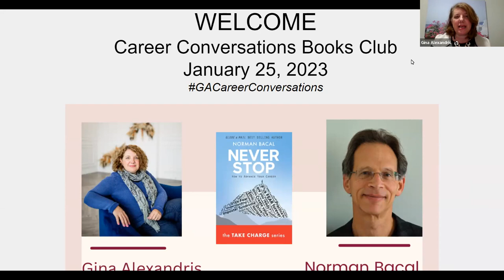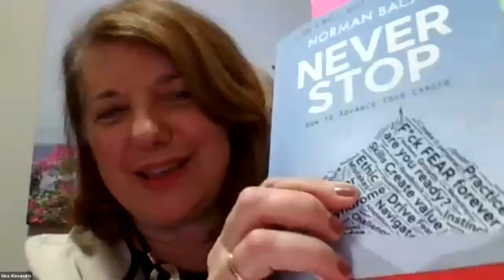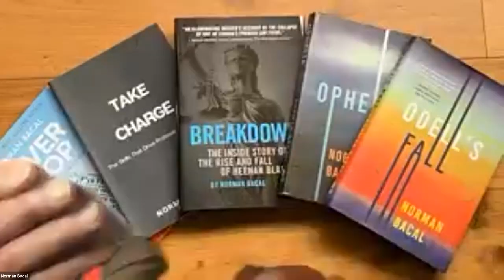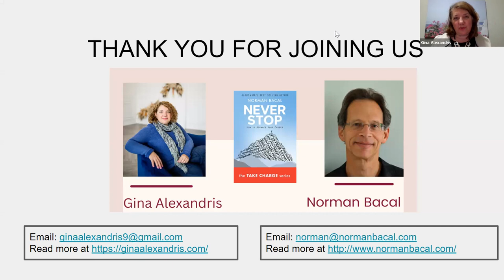Feb 28, 2023 Norm Bacal, Never Stop: How to Advance Your Career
Our February Career Conversation was with Norman Bacal, about his latest career book, "Never Stop:  How to Advance Your Career."

Understanding that the right time for a change never actually appears, Norm helps move past the negativity that sometimes stops us cold in our career decisions.  He starts by asking, not "Whom am I", but rather "Who do I want to be"?

Norm has been blessed with a  varied career. He began in Montreal as a tax lawyer at a small local firm and over the course of 35 years became one of Canada's leading film finance specialists, opened a small office in Toronto that eventually became one of the country's most prominent law firms, home to two former prime ministers. Norman built and led Heenan Blaikie for twenty five years. He sat on the board of directors of a major Hollywood studio.  In 2016 he rewired after the shocking collapse of the firm and has spend the past seven years authoring five books (including two mysteries). He actively mentors students and young professionals across the country, through his platform on LinkedIn. His 2022 TED talk at Metropolitan University on Becoming the Person You can't Imagine, has been viewed by almost half a million viewers worldwide.

Never Stop, which was released in January 2023, is his latest instructional book for professionals and entrepreneurs. His interviews with some of the most interesting and dramatic success stories are intended to point the way: past fear to success; around obstacles; and through doors on the pathway to your future. The book focuses on communication, client development, social media marketing, meeting skills and delegation/leadership in any organization.

For Ontario lawyers joining the conversation, this session has been accredited for 1 hour and 30 minutes of LSO Professionalism Content.